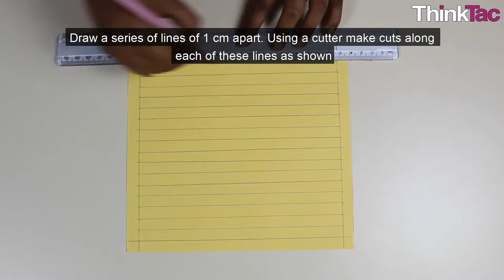Variations: Fibre to Fabric Weaving |ThinkTac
You want to get the observation sheet for the video you watched - join Myunlab to get more resources Use strips of satin ribbon and threads to weave a mat on a piece of cardboard.